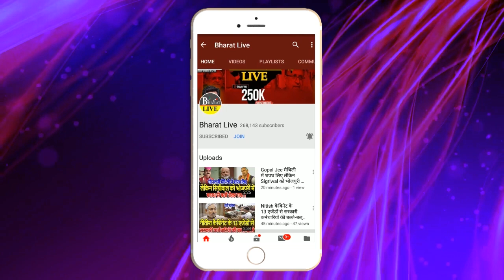Exclusive ! सवर्ण मोर्चा ने भाजपा और मोदी दोनों को हड़काया नीतीश, तेजस्वी, लालू को भी लपेटा सवर्णो...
Exclusive ! सवर्ण मोर्चा ने भाजपा और मोदी दोनों को हड़काया नीतीश, तेजस्वी, लालू को भी लपेटा सवर्णो के बिना बिहार मे सरकार बनाना मुश्किल